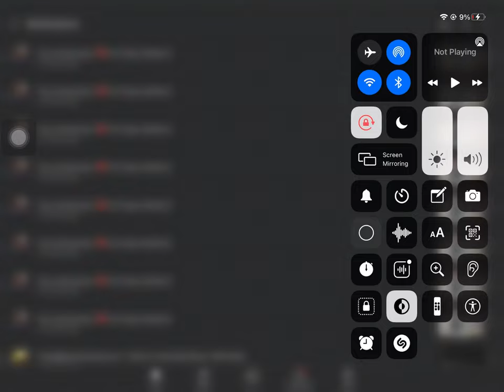Gogo JackTrains Is a hypocrite